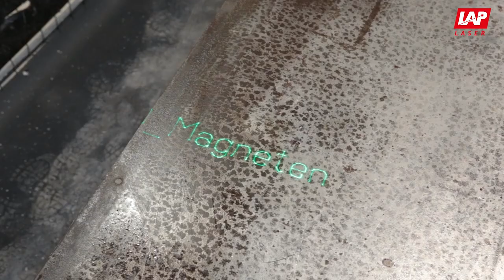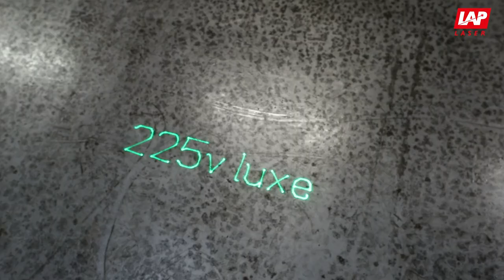LAP laser projection systems for efficient production of precast concrete houses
Groothuisbouw produces precast concrete walls for the houses they build across the Netherlands.  At the production site they use CAD-PRO laser projection systems by LAP to ensure precise positioning of built-in components and mark positions for windows and doors on the production tables. Thanks to the laser projection systems error rate can be reduced to a minimum.